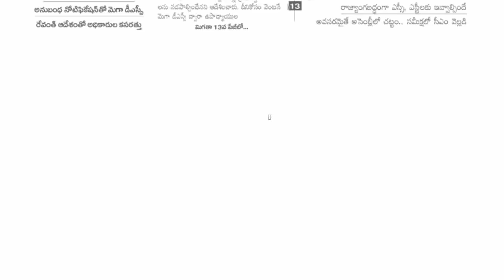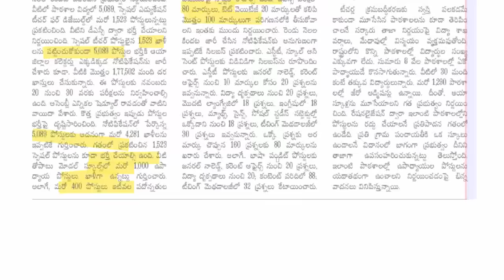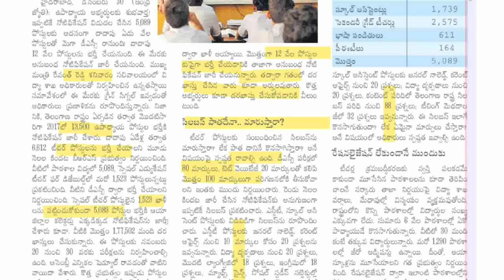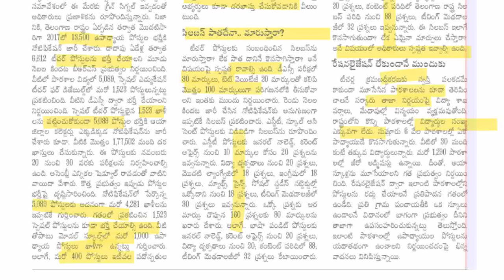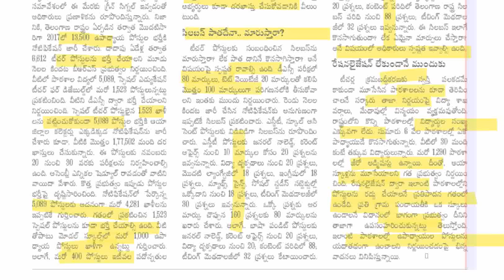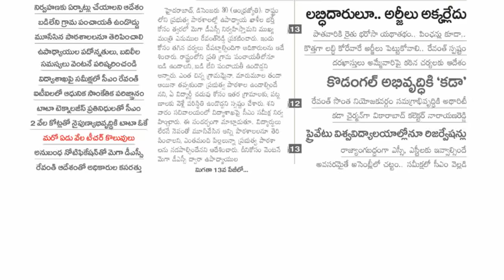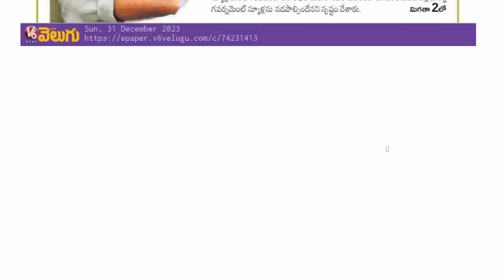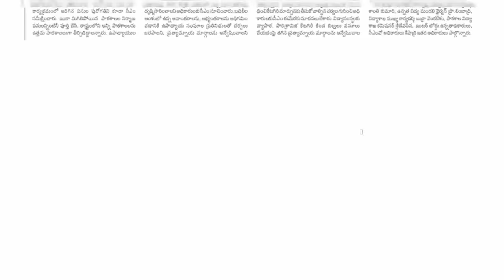💥గుడ్ న్యూస్. మెగా DSC ! 12వేల పోస్టుల భర్తీకి సీఎం ఆదేశాలు.మరో 7వేల పోస్టులకు రీనోటిఫికేషన్.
DSC ఇతర పరీక్షలకు సంభందించిన ఫ్రీ మెటీరియల్ కరెంట్ అఫ్ఫైర్స్ కోసం మా వాట్సాప్/TELEGRAM ఛానల్ లో జాయిన్ అవ్వండి 👇